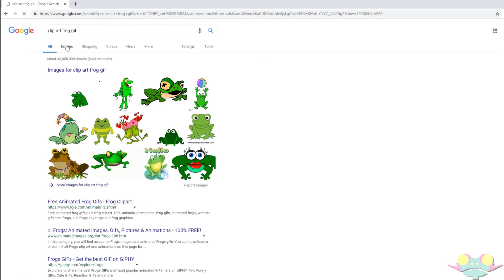Frog.gif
its my fathers 50th birthday today and i hope his walker doesnt break